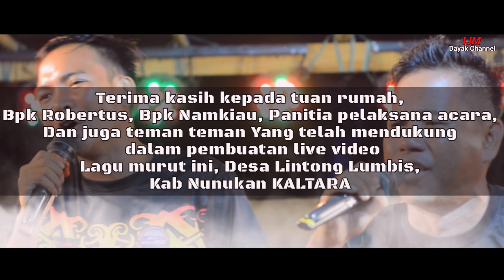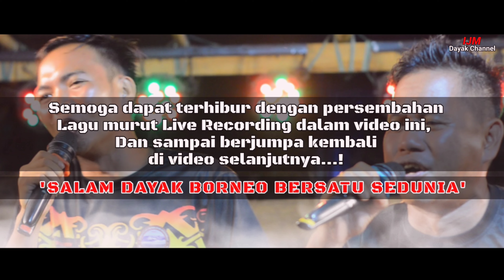LAGU MURUT DAYAK KALIMANTAN BORNEO / LAGU MURUT TERBARU MANROY DAN RASS BATIKIN / PALIUK KAVATA